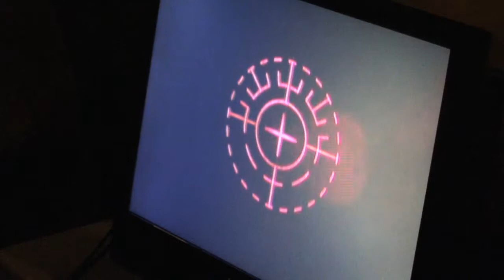Seeing Clearly with LASIK